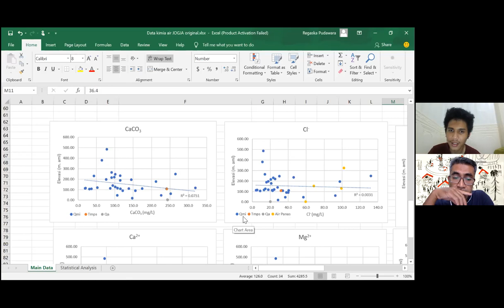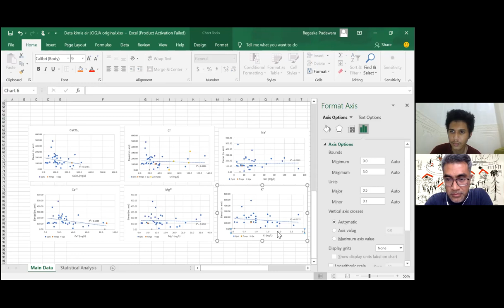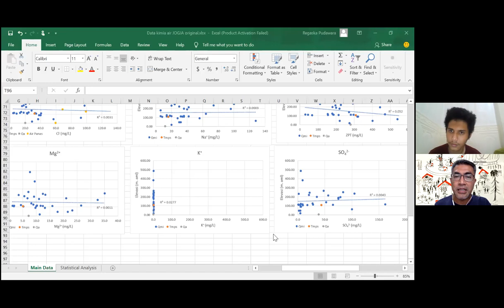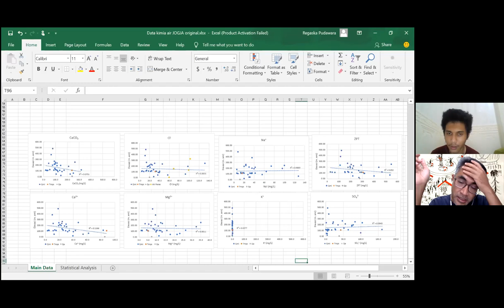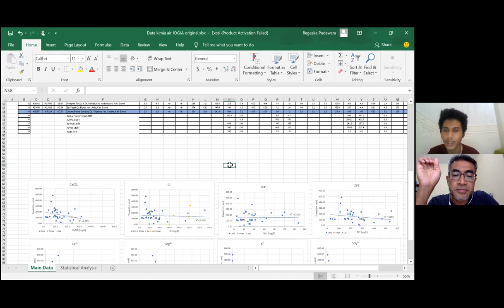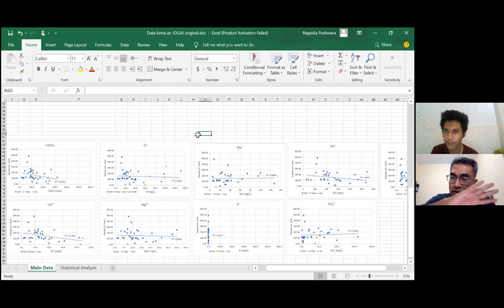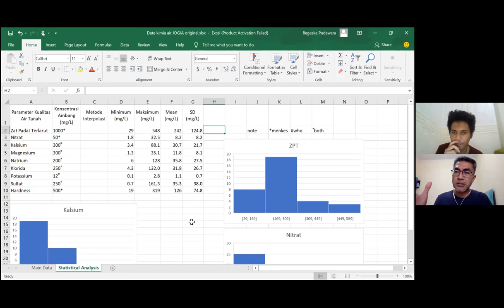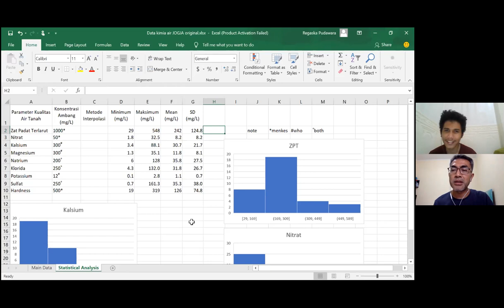Seri Kuliah Geologi Air Tanah - Menampilkan grafik data kualitas air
Bersama Regas lagi.